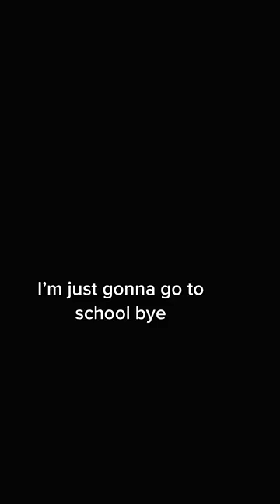Pov: everyone gets a certain color and you have to wear it all day!